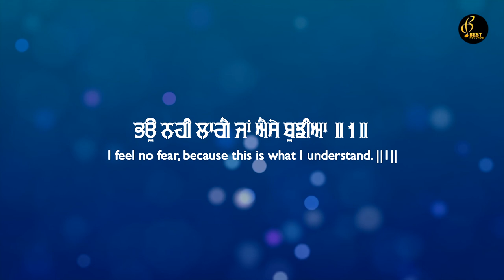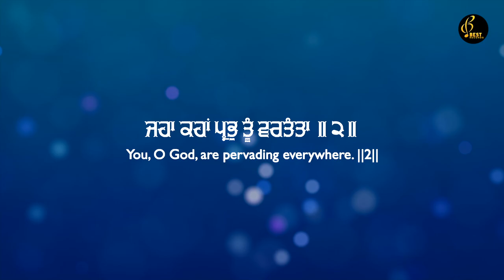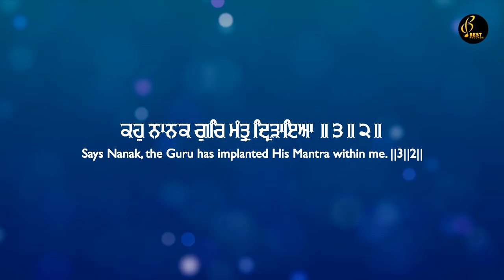Rakha Ek Hamara Swami - Bhai mangat Singh Ji - New Shabad Gurbani Kirtan 2022 - Best Records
shabad kirtan , shabad gurbani , shabad gurbani kirtan

Shabad - Rakha Ek Hamara Swami
Album - Rakha Ek Hamara Swami